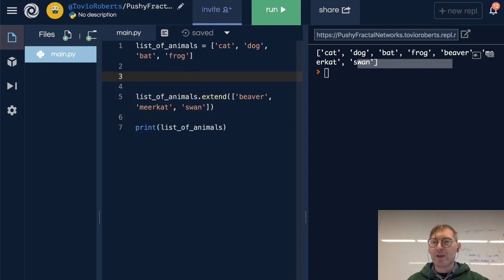Manipulating Lists - Extending a List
These videos accompany the preparatory materials for the Galvanize Data Science Immersive. In this video, Tovio Roberts demonstrates how to  extend a list by another list.